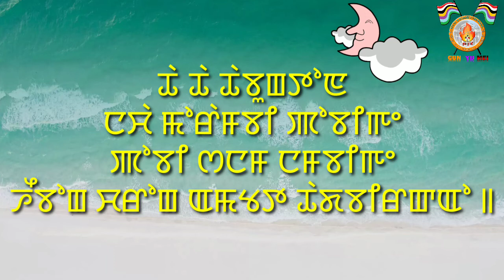THAA THAA THABUNGTON KG RHYME